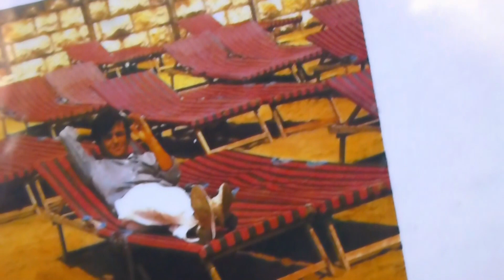David Lyme - Let's Go To Canarias (1985)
ZYX / MAX MUSIC